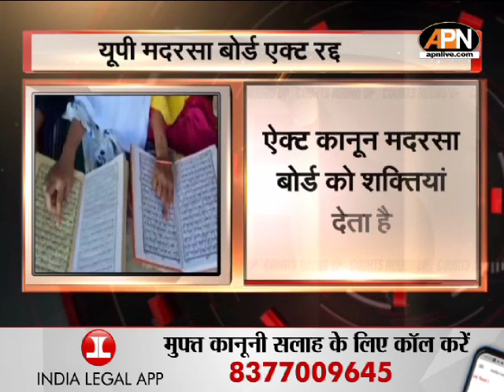अरविंद केजरीवाल मुख्य साजिशकर्ता : ED | March 22 | India Legal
PMLA कोर्ट में केजरीवाल पर सुनवाई के दौरान ईडी ने मांगी 10 दिन की रिमांड...कहा- केजरीवाल घोटाले के मुख्य साजिशकर्ता...  वहीं सुनवाई से पहले केजरीवाल ने सुप्रीम कोर्ट में गिरफ्तारी के खिलाफ याचिका वापस ली.

इलाहाबाद हाईकोर्ट ने यूपी बोर्ड ऑफ मदरसा एजुकेशन एक्ट को किया रद्द. कहा, ऐक्ट है असंवैधानिक

एल्विश यादव को गौतमबुद्ध नगर NDPS कोर्ट से मिली बेल रेव पार्टियों में सांपों के जहर सप्लाई मामले में है आरोपी

सुप्रीम कोर्ट ने दिल्ली उत्पाद शुल्क नीति मामले मे के कविता को राहत देने से इनकार किया, जमानत के लिए ट्रायल कोर्ट जाने को कहा